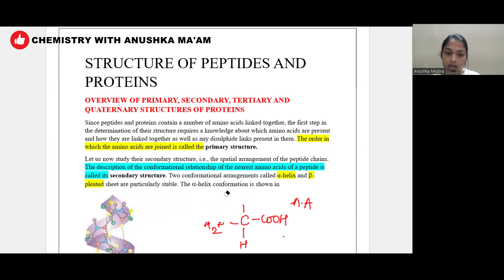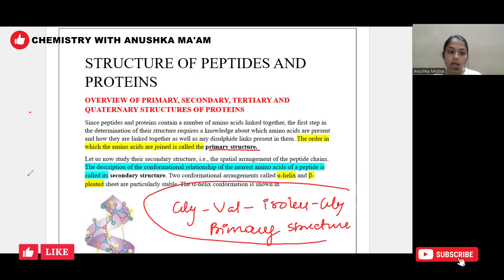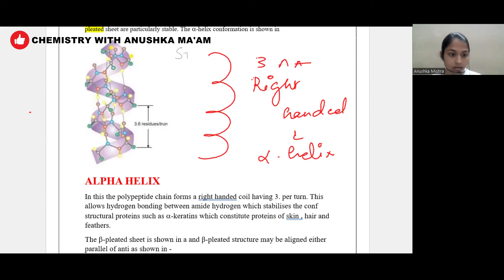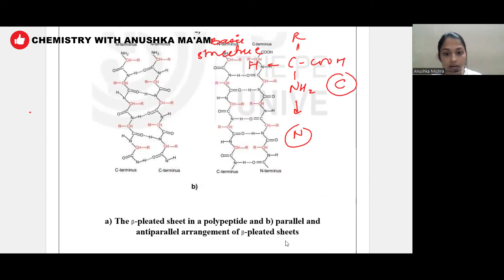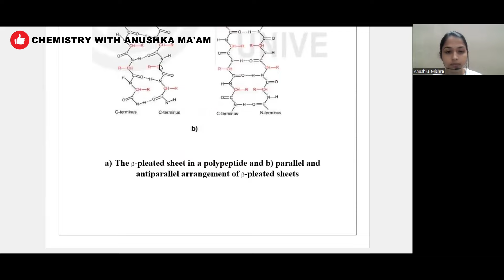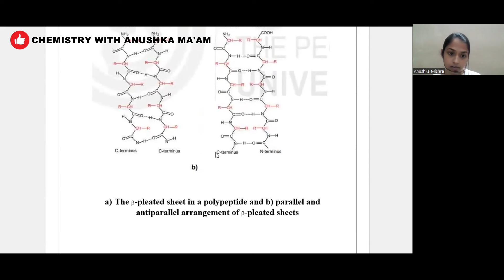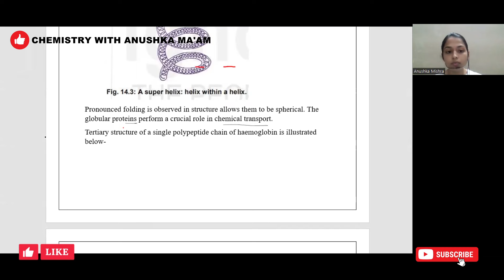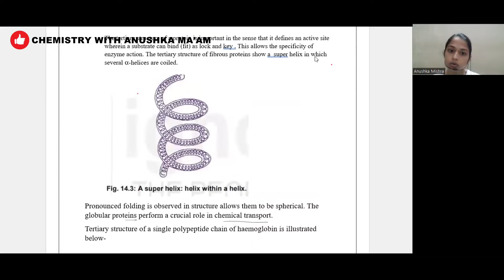Structure of Peptides and Protein | Anushka Ma'am | Class-12th | BSc | Chemistry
Structure of Peptides and Protein
anushka Ma'am
Class-12th